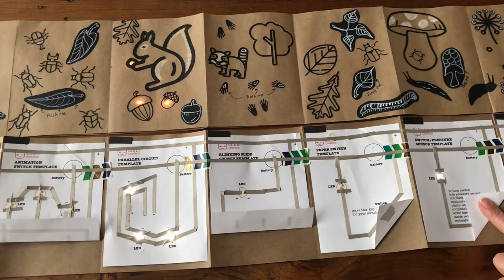Paper Circuit Accordion Book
It's easy to make (and electrify) your own accordion book.  Follow along with the tutorial on the Chibitronics website to find a list of the tools and materials you'll need to assemble your very own.

Tutorial by Jill Dawson